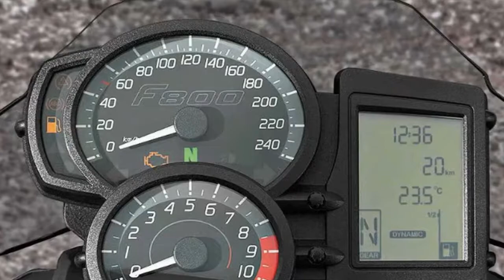Review anaknya Vixion BMW F 800 R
Halo, Selamat datang dichannel kami tentang info mobil , sepeda motor dan review mobil, untuk info kunjungi

BMW F 800 R

Varian     Spesifikasi
Standard      798 cc, Electric , Sport, Yang Akan Datang
Tanggal Peluncuran: 27 Agt, 2019 (oto)